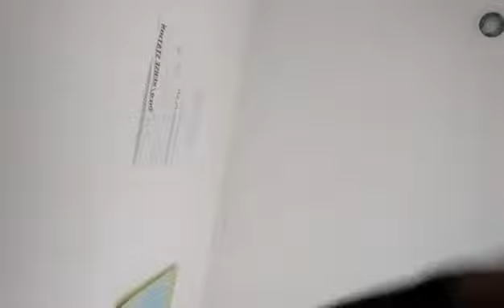Kawawa naman ang baby😭😢